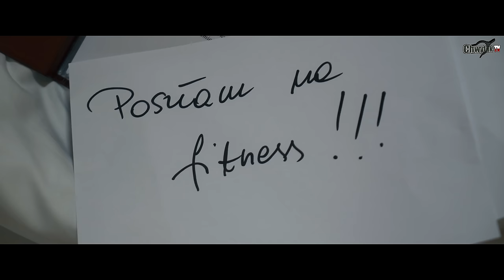CHWYTAK & ZUZA - "ŚPIĄCO MAŁPA" (TONES AND I - DANCE MONKEY/PARODY)[ChwytakTV]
/UCsevUTkahWoARHZ-GhZr8GA

Oryginał: TONES AND I - DANCE MONKEY
Produkcja podkładu muzycznego: CHWYTAK
Słowa: ZUZANNA ZUZIŃSKA, CHWYTAK
Wokal: ZUZANNA ZUZIŃSKA
Chórki: CHWYTAK
Nagranie wokali: KRZYSZTOF "LEON" LENARD
Mix i mastering: ZURI
Scenariusz i reżyseria: CHWYTAK, ZUZA
Drugi reżyser: SZYMON CHAŁUPKA
Montaż: CHWYTAK
Kamera: SZYMON CHAŁUPKA
Światło: SZYMON CHAŁUPKA
Kolorowanie: SZYMON CHAŁUPKA
Wynajem pokoju i restauracji: DWOREK CIESZYŃSKI
Wynajem sal fitness: TOP FITNESS CIESZYN

Wystąpili:

ZUZANNA ZUZIŃSKA
CHWYTAK
MANIEK MAŃKOWSKI
AREK TOMICA (Kelner)

MECENASI PRODUKCJI:

JÓZEF JUROSZEK
NORBERT KWIATKOWSKI

Przemysław Kłosok
Robert Marszałek
Krzysztof Boniecki
Mateusz Sobczak
Dawid Kierat
Dawid Sołowaniuk
Artur Momot
Marcin Sękowski
Krzysiek Grześka
Bartosz Gamalczyk
Misiek Costam
Przemek Kamiński
bula 187
Wojciech Gomoła
Piotr Sobecki
Kuba Dk
Kudlaty Mog
Wojciech Lenart

CHWYTAK TV 2019